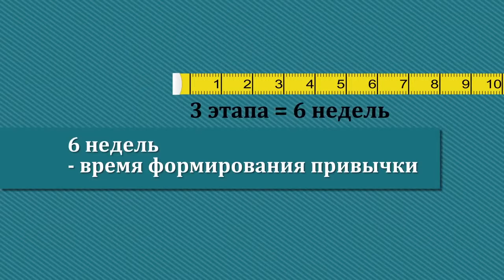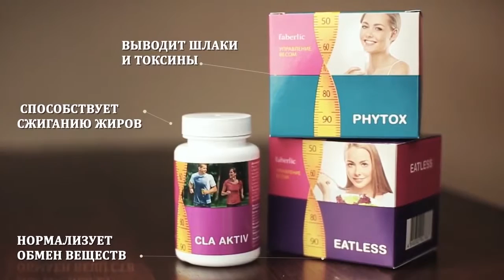Управление весом вместе с Faberlic